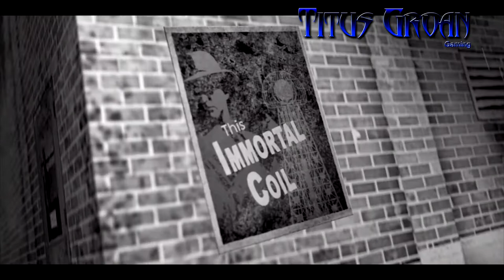#16 Let's Play: Tesla Effect: A Tex Murphy Adventure - Destroying Spirit Radio & The End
Destroying the Spirit Radio and Immortal Coil. Final Episode.